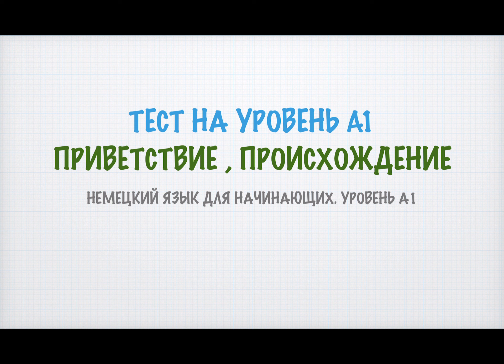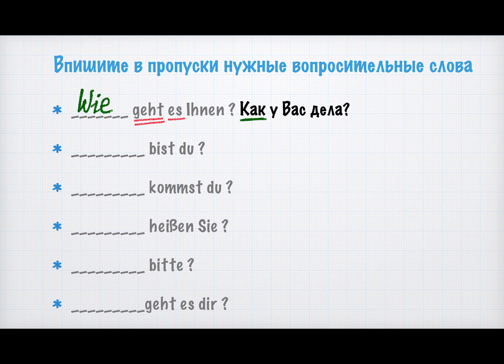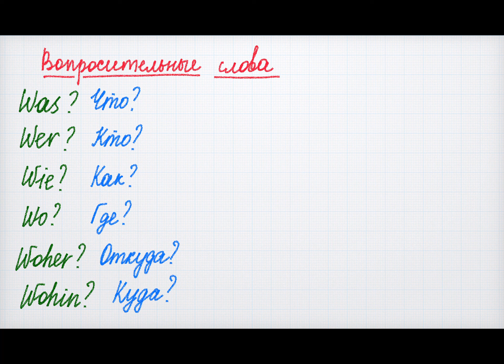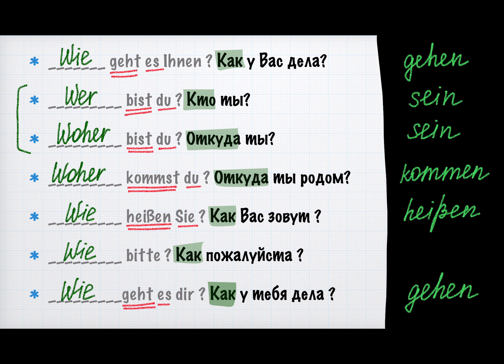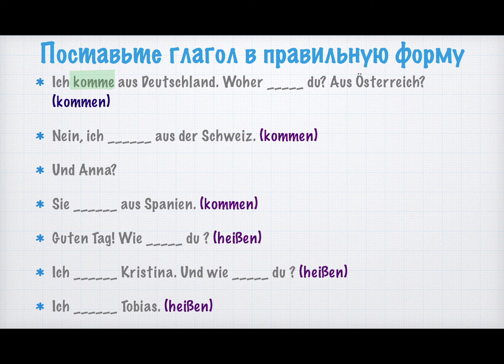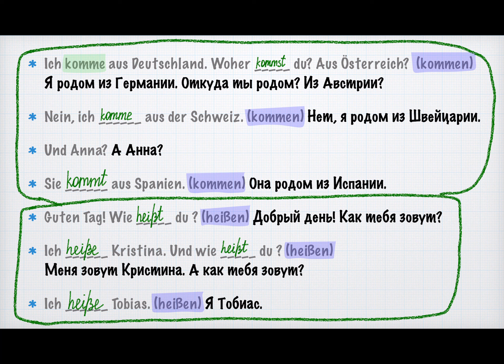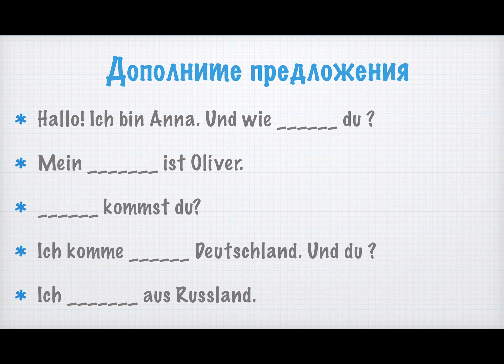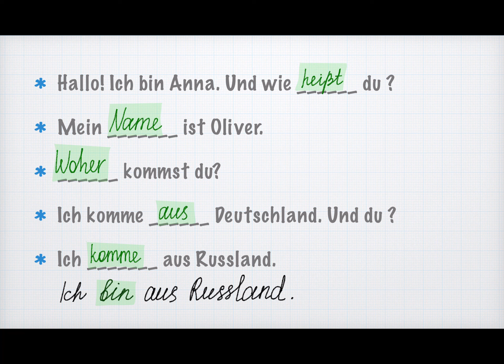НЕМЕЦКИЙ, ТЕСТ А1. Что нужно знать на уровень А1 Goethe. Проверь свои знания. Грамматика. Урок 1.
Карта Райффайзенбанк
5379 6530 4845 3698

 В этом видео мы с Вами разберём тест по грамматике на уровень А1.

Данное видео является интеллектуальной собственностью и не может быть использовано в коммерческих и любых других целях без моего на то согласия.